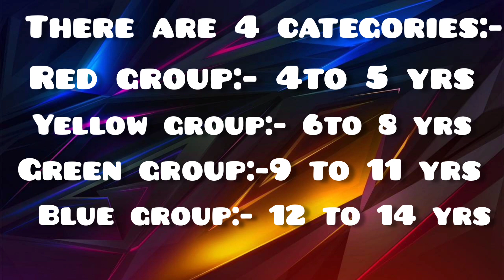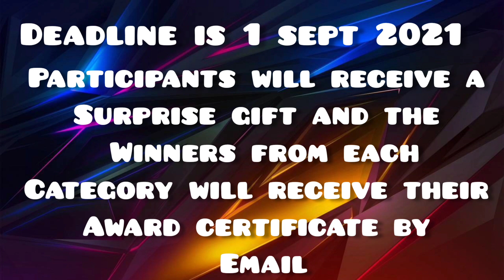Free online drawing competition 2021 / most awaited competition 🥰/ win surprise gift 🎁and many more.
Hello viewers !!!

Welcome and welcome back to my channel I'm ishika and I bring cash prizes competition videos for you all so that you can find out the hidden talent within yourself here I'm again back with a new drawing competition video for you all

I hope you will find the video helpful

Your comments are always appreciated so if you have any suggestions then definitely comment down and let me know

Feedbacks are also welcomed 💚

I hope you all will support me ❤️